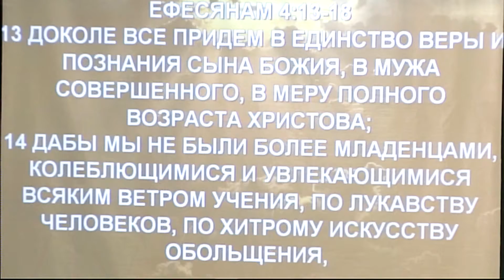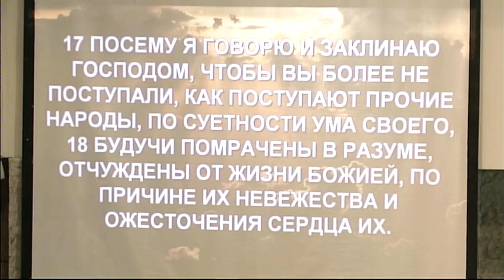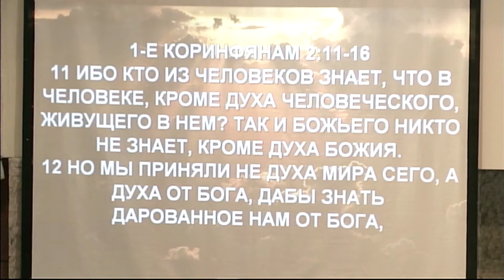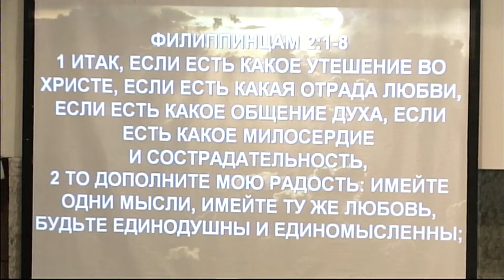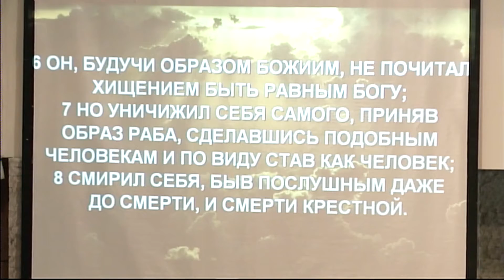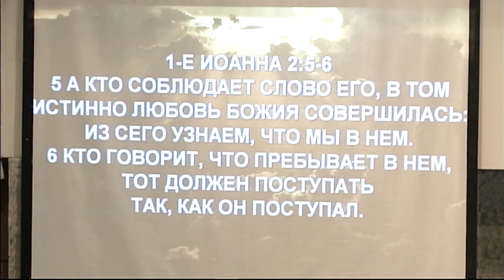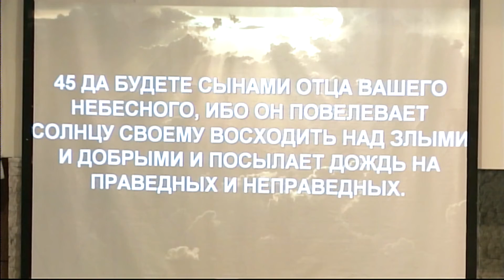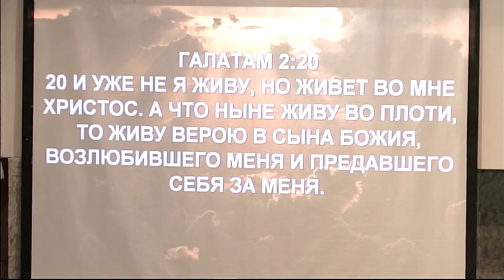Проповедь "Отождествление с Иисусом" Геннадий Ни